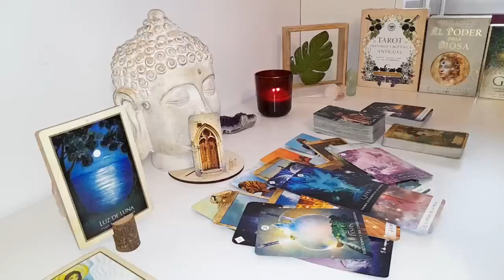AQUARIUS🫢YOUR NAME HAS BEEN BROUGHT UP IN CONVERSATIONS 🤭 ARE YOU READY AQUARIUS?!? 🤯😍